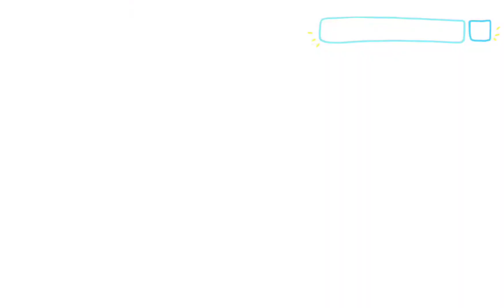小日子-閨蜜、姊妹、鮮肉網美半日遊#台灣旅遊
喜歡請記得按訂閱✅❤️，支持我們唷唷！💖💖
💯온전한 영화 유투브에 오세요
달링이 켜진 걸 환영합니다😽